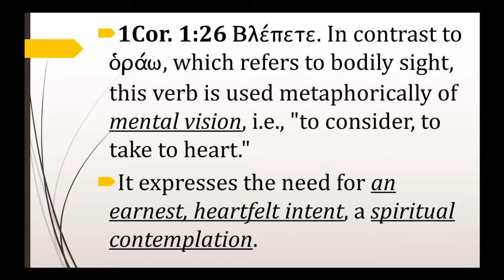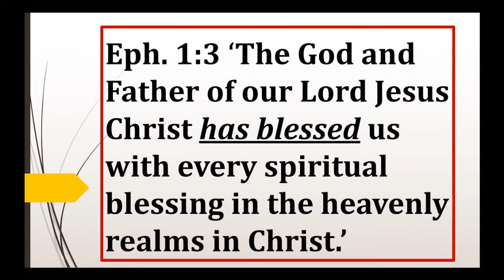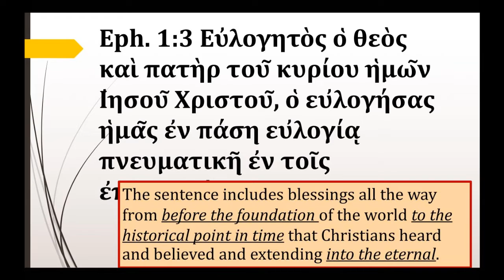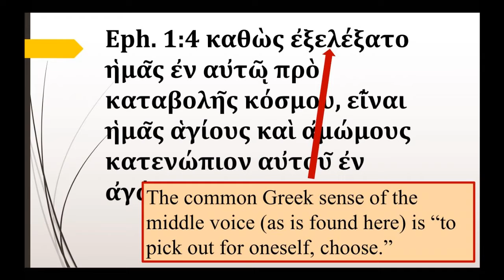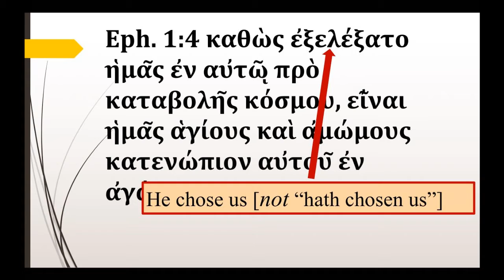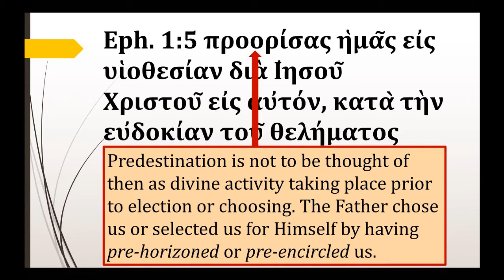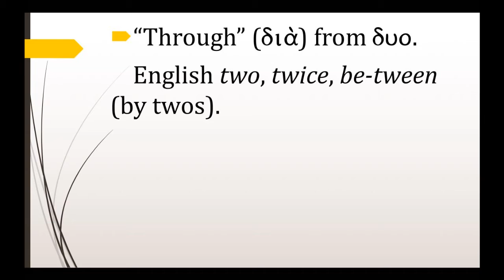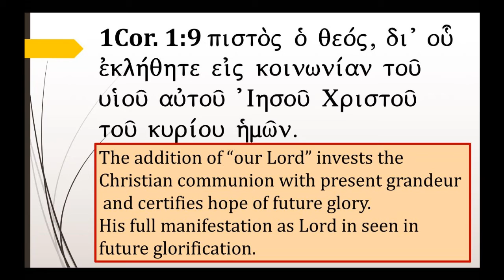Ephesians 1:3 (March 14, 2018) #8